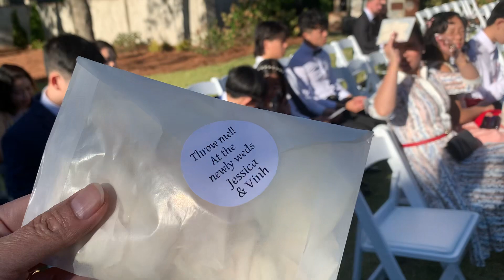Gia đình đến sớm dư lễ trao dẫn cưới của 2 cháu Vĩnh Phát & Thuy Dương . October 8, 2023